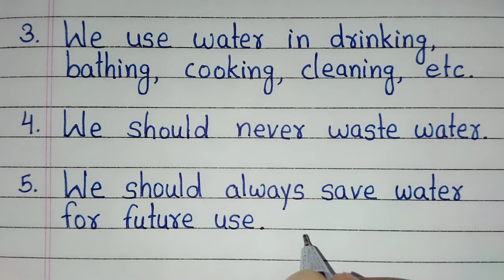5 lines on Save Water essay in English | 5 lines easy essay on Save Water | Importance of Water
Short 5 lines on Save Water essay in English this video is all about. You will get 5 easy lines on save water or Importance of water essay in this video. I hope this save water 5 lines essay will be helpful to you.